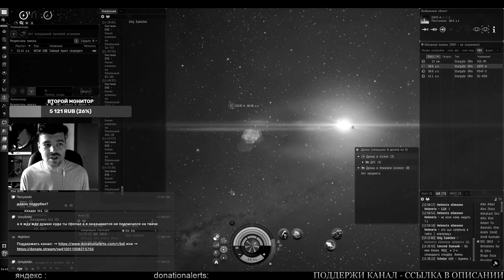EvE online | КОПАТЬ НАДО ТАК!